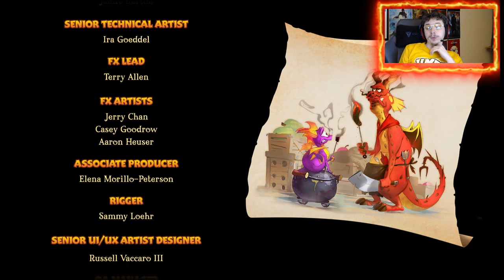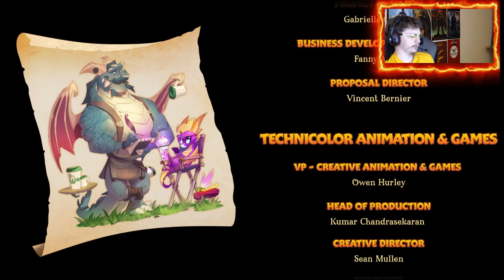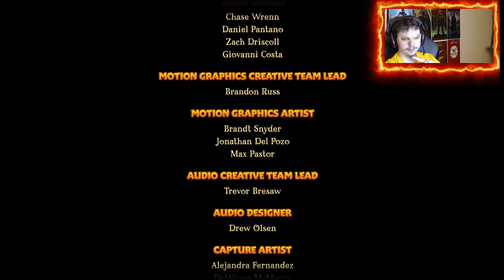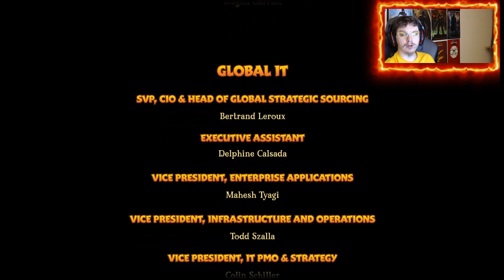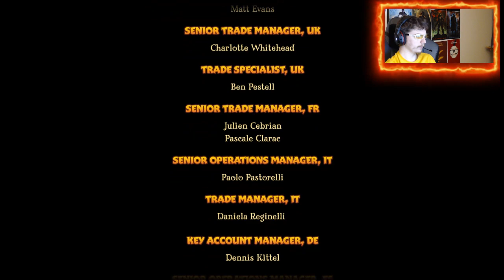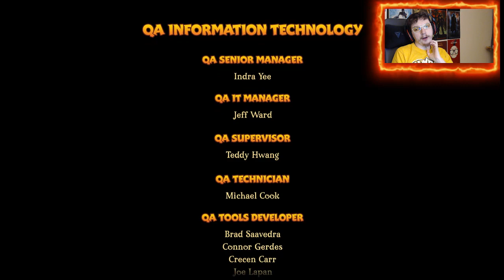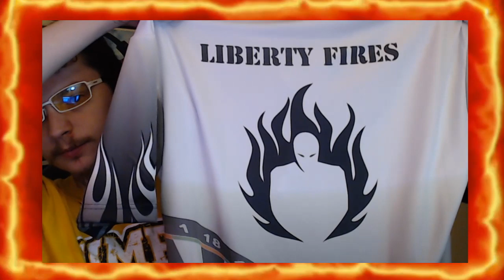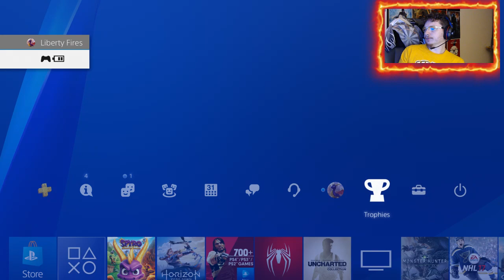Spyro Reignited Trilogy Game 3 Part 4 Final